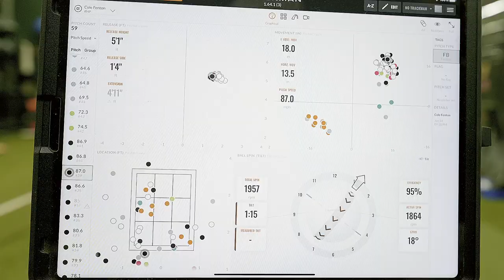All Pro Baseball Academy Promo